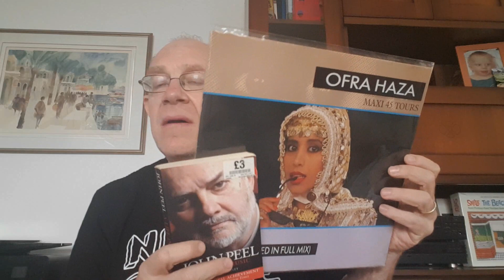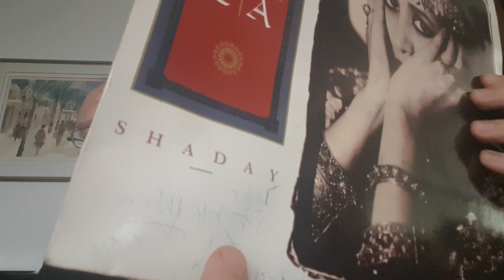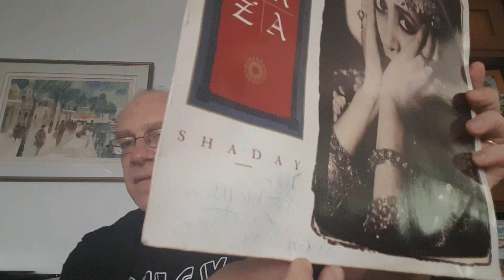JOHN PEEL Introducing OFRA HAZA + A Special Surprise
Both are not with us unfortunately, but they were connected in more ways  than one. Here is the interesting connection and a very special surprise at the end of this short video.